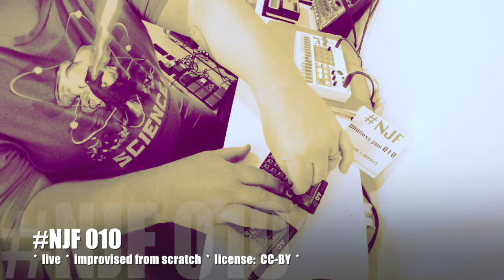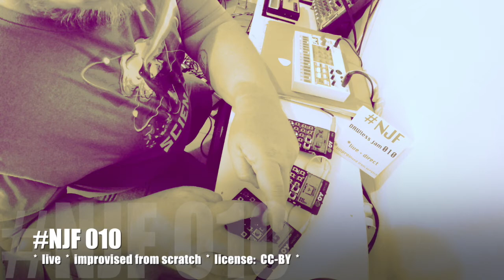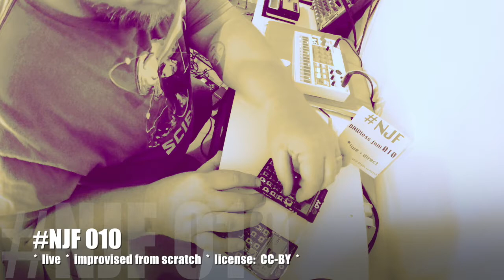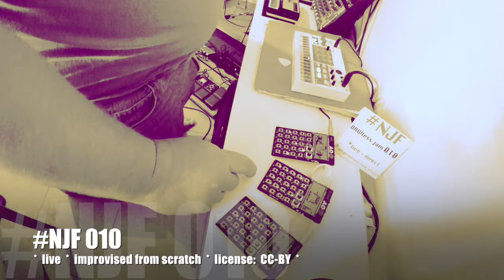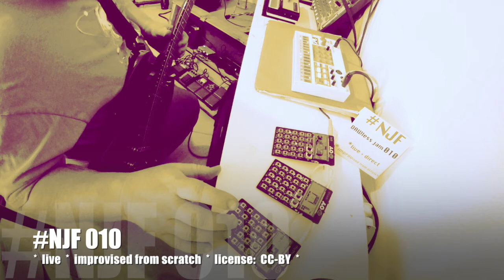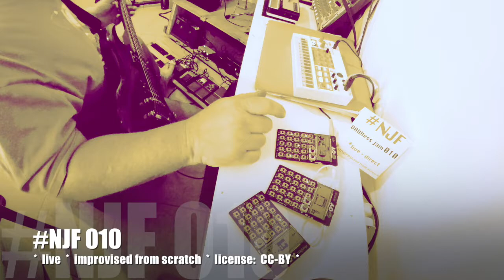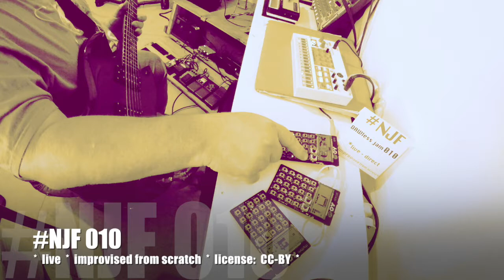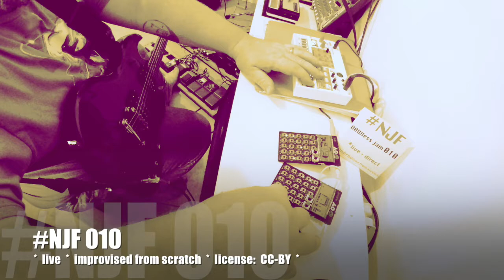NJF DAWless jam 010 "Silver Sliver Shiver Giver"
NJF DAWless jam 010

its a really slow build, you may want to skip to the 5:00 or 6:00 minute mark

live, improvised from scratch

WHOA NOISE

SLOW BUILD

YEAH I REALLY WISH I COULD EQ OR CUT THAT SQUEAK

some good moments